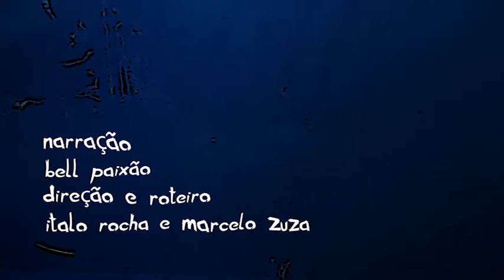Partir Para a Escolha - Me Conta Uma História?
Projeto de animação de cinco histórias baseadas no livro "Ler e contar/contar e ler" de Gregório Filho.

História e interpretação
A mulher do cemitério - Quilrio Farias
Barba Azul - Claudia Toledo
Os tons do encantamento - Bell Paixão
O nascimento do amor - Ágatha Lima
Cabelos de ouro - Sacha Alencar

Trilha sonora
Rodrigo Oliveira

Produção
Carina Cordeiro

Direção e animação
Marcelo Zuza e Italo Rocha